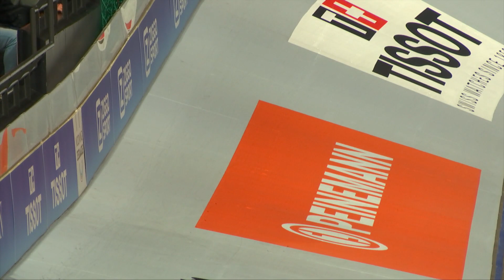Highlights Day 5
Dit was dag 5! Niki Terpstra heeft een mooi afscheid gekregen en heeft samen met Yoeri Havik de leiding terug gepakt. Lavreysen staat nog steeds aan kop in de GPN / Provato Sprint Cup.🚴